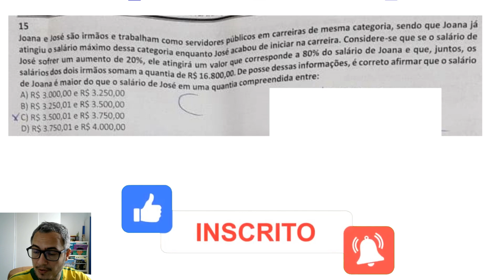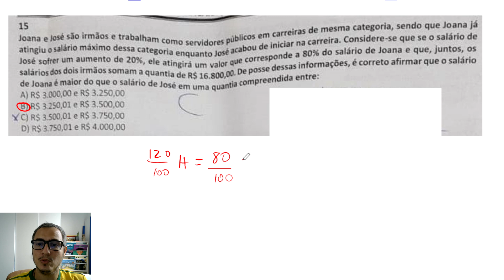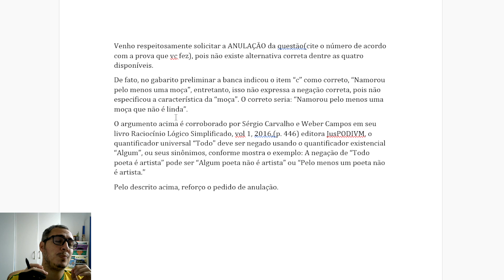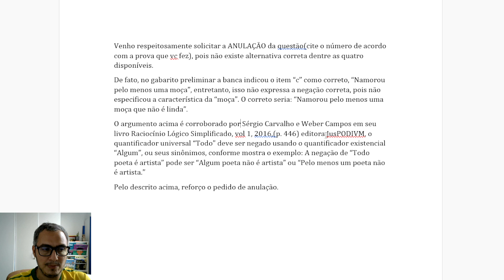RECURSO MACAÍBA NÍVEL MÉDIO MANHÃ RACIOCÍNIO LÓGICO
Nesse vídeo orientamos como o candidato deve redigir o seu recurso solicitando anulação de duas questões de raciocínio lógico que a banca consulplan aplicou no concurso de Macaíba para cargos do nível médio manhã 14/08/2022.